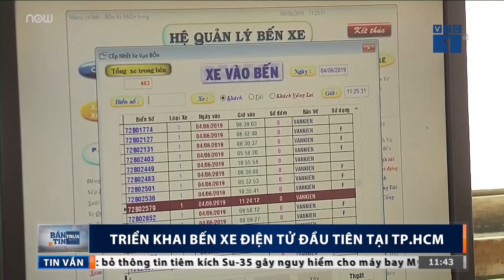TP.HCM: Bến xe điện tử đầu tiên chính thức hoạt động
VTC1 | Công ty TNHH một thành viên Bến xe Miền Đông đã chính thức thực hiện chương trình "Bến xe điện tử" trên các phương tiện hoạt động tại bến xe.